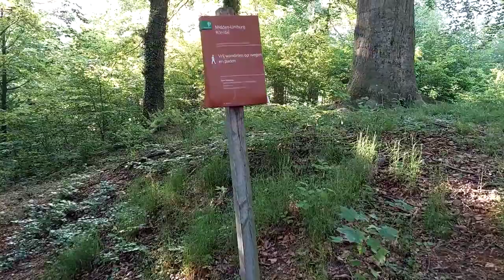Forest walk in the summer in a beautiful green ambient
Recorded at the small forest in Sint odilienberg, unfortunately there were Alot of Muskitos which is not very good with shorts on.
For more history see the captions.